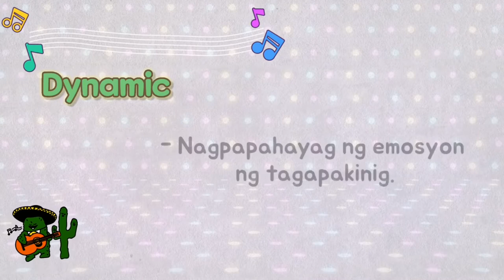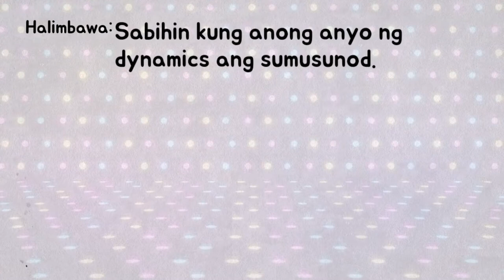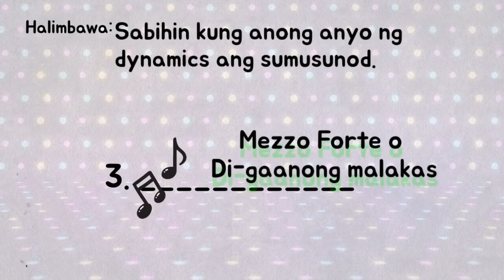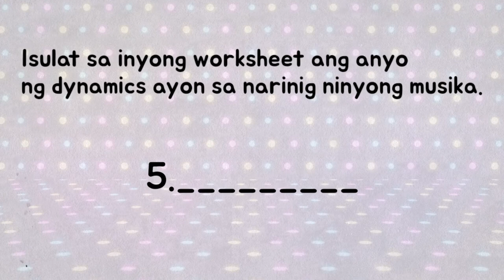Music | Dynamics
Music Lesson
Ano ang anyo ng dynamics?
Ang dynamics ay mga tunog na pagpapahayag o nagpapakita ng damdamin ng musika.